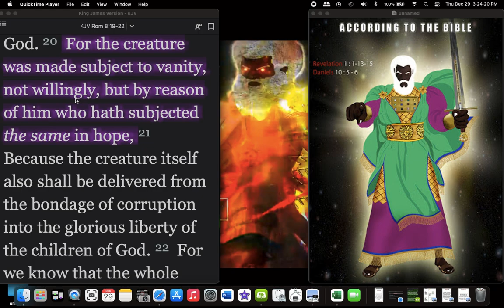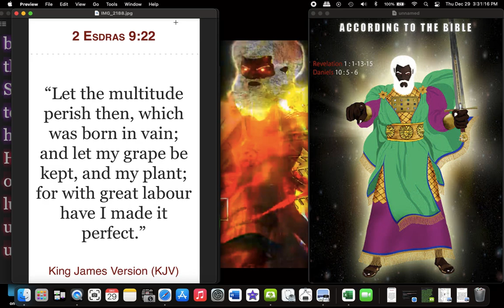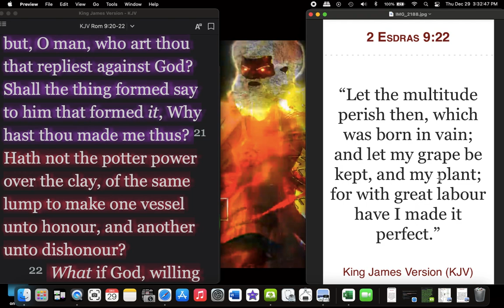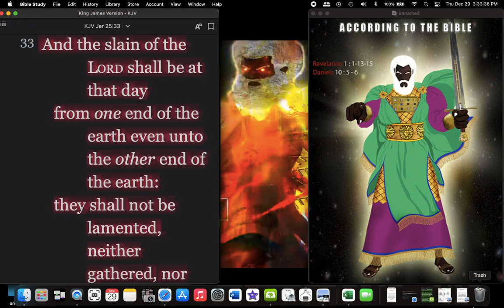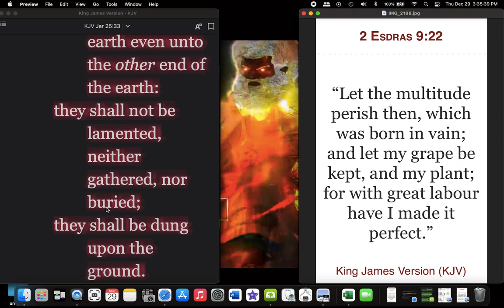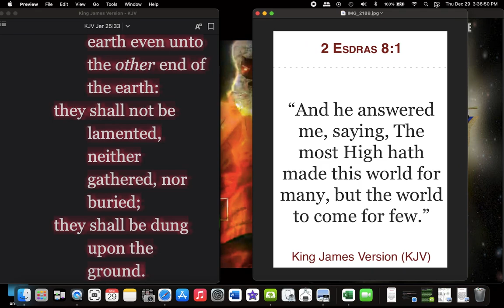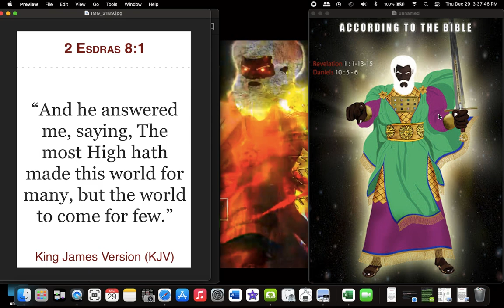Most people were Created to be Destroyed